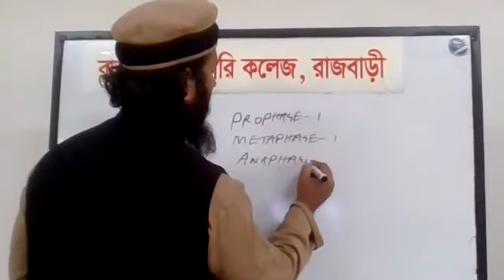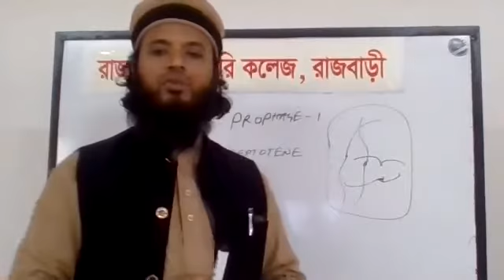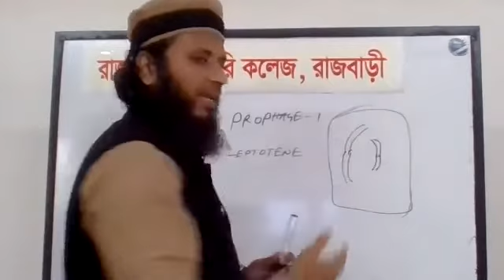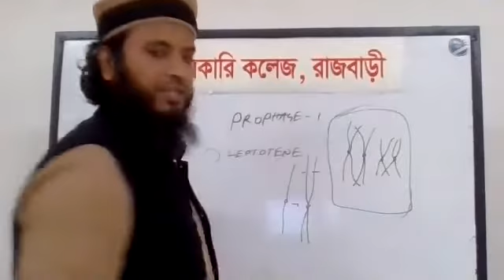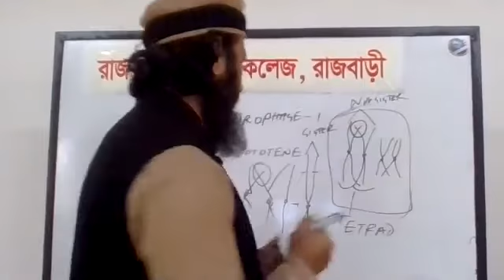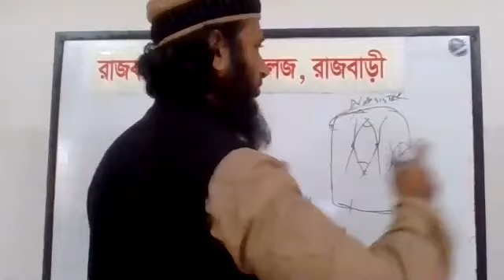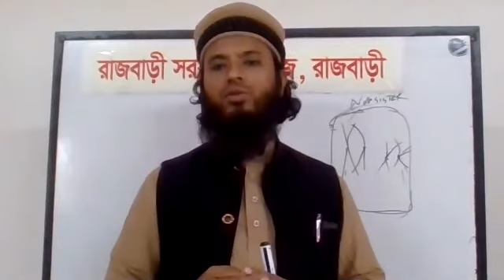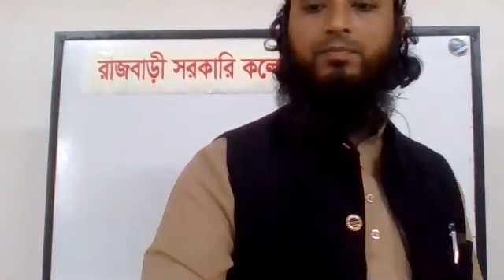Biology 1st Paper, Lecture 2, Chapter 2, Cell Divission, Topic- Meiosis By Mohammad Gius Uddin Khan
Assistant Professor in Botany, Rajbari Govt. College, Rajbari